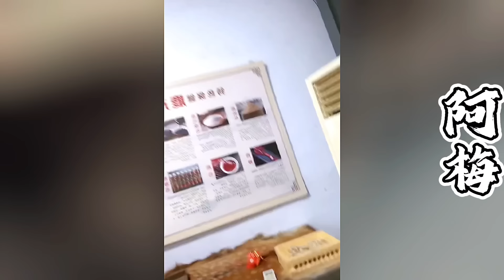杨总出尔反尔，不守信用没给王飞500万，今晚王飞带着张总和安杰来到杨总的鹿厂要钱！杨总会给吗！？【探山记】凉山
凉山的彝族风情！ 大凉山 吉连 阿梅 叶安安 王飞 小果 藏族美女 乡村生活 新农人计划 中国少数民族 抖音 tiktok Chinese Food#Chinese costume#minority#eleven
往期精彩视频：